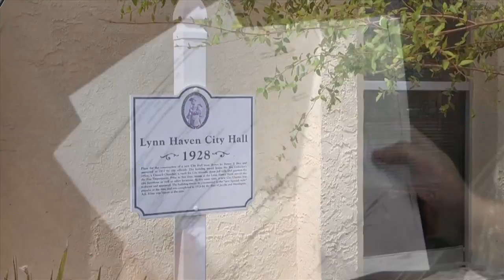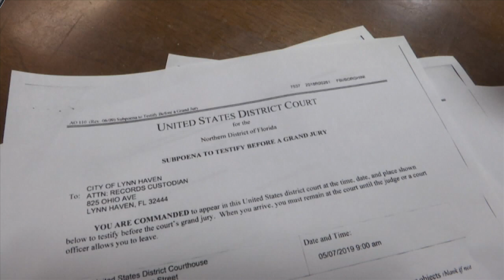Two new Lynn Haven Commissioners sworn in amid FBI investigation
lynn haven, commission, fbi, investigation